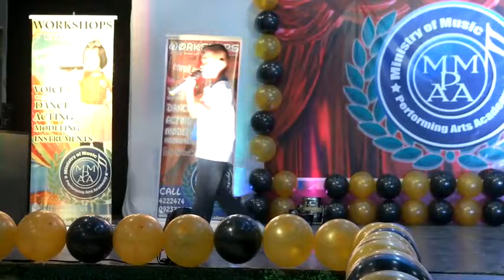MMPAA Season 106 cover Pagsubok by Honrey Lariosa